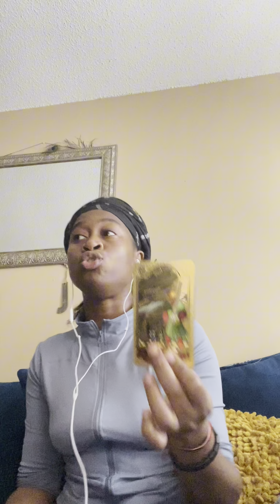KARMA GETTING THEM NOW SOMEONE MISS UR ENERGY payattention fypシ゚viralシ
ON JUNE   READING

this can be for any timeline

Instagram ayanadaone
🐞Tik tok ayanadaone
❤️ ayanadaone2